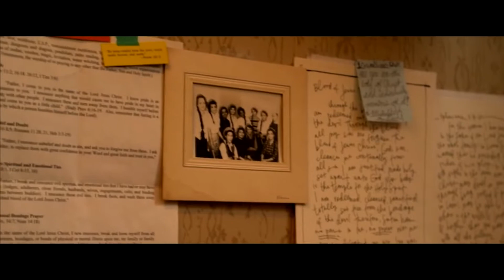The War Room Miss Clara's Closet